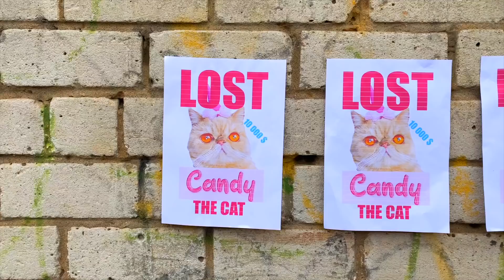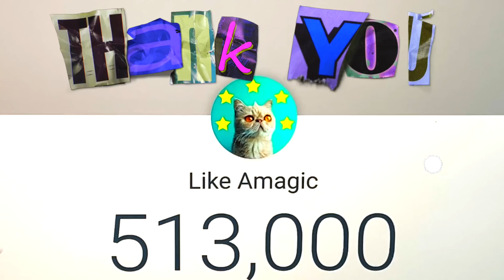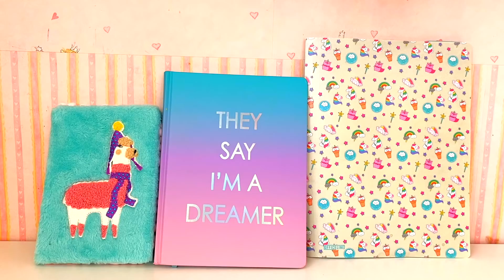Building 5 FLOORS Kitten Cat Pet House from Cardboard! How to make house for cat from Cardboard.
How to build cardboard cat pet house for my cat ! Any kitten will love it .